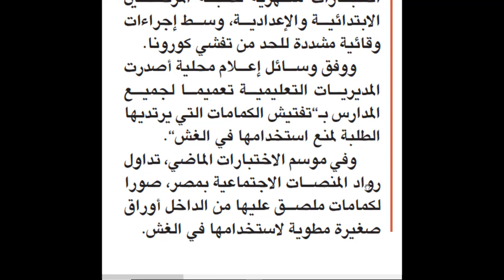MISIR'DA ÖĞRENCİLER MASKENİN ALTINA KOPYA KAĞIDI YAPIŞTIRMIŞ